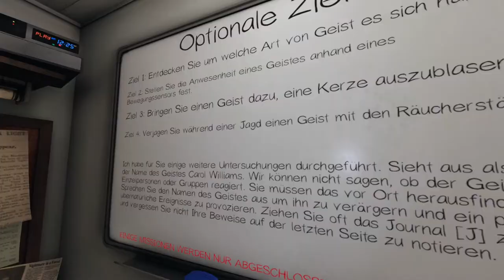Wir müssen Gewinnen! | Phasmophobia #22